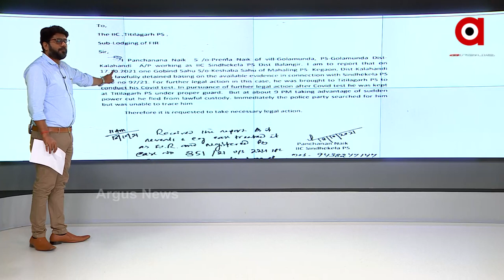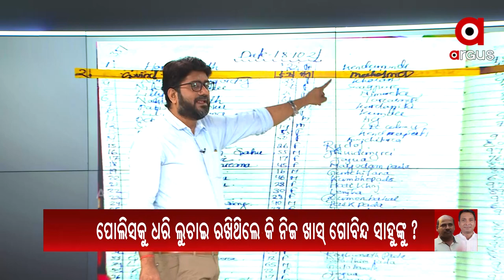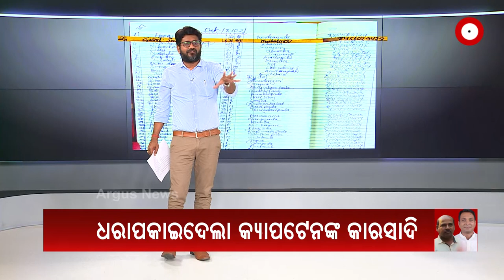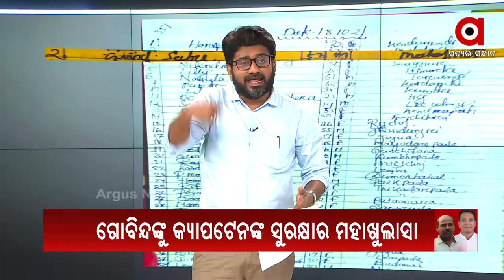Mamita Meher Case: ଗୋବିନ୍ଦ ସାହୁ ସୁରକ୍ଷାର ମହାଖୁଲାସା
Mamita Meher Case: ଧରାପଡିଲା ଗୋବିନ୍ଦ ଓ କ୍ୟାପଟେନଙ୍କ ବଡ କାରସାଦି । ଗୋବିନ୍ଦ ସାହୁକୁ ସୁରକ୍ଷା ଦେବାରେ ଲାଗିପଡିଥିଲେ କ୍ୟାପଟେନ ଦିବ୍ୟଶଙ୍କର ମିଶ୍ର ।